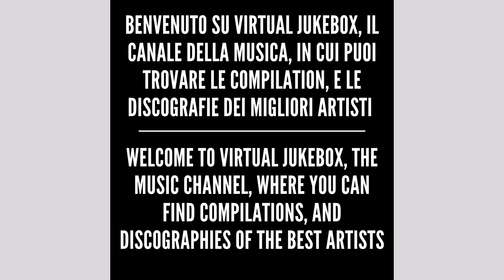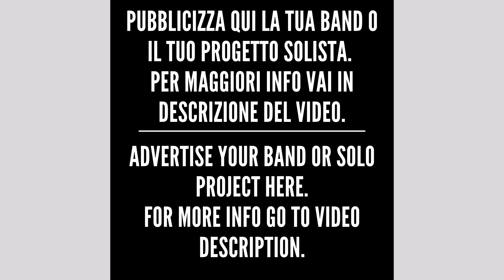Elisa - It is what it is - HQ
You can also advertise *YOUR BAND* or *SOLO PROJECT*

*For more info write here*

*Testo/Text - It is what it is*

Then comes the sun, comes the sun, comes the sun
I'm packing my stuff
Crying 'cause he's gone
I'm not gonna see any of you there
I'm gonna go far, I have to be faster
Maybe I'll get there before the pain
Won't leave anything
Won't take anything
Only a story to tell one day
It can't be too hard, I keep telling myself
While the ground's missing, what's coming after?
It is what it is, I just need to see you
And hold you and cry with you and be with you
It is what it is, I just need to see you and hold you
And cry with you and be with you
I was afraid of too many things but
Dying to prove I was strong enough
To make my own way, to make it myself
To keep my head up
Be the one who helps
But it's got me crying
It's got me crawling
I'm so grateful 'cause it's got me knowing
It beats with my heart, the love that we made
Shines through my eyes
It's out of the maze
Then comes the sun
Summer gone
Air getting colder
I wished that I was one of those leaves
Carried by wind
Naturally dying
Never drank water
Never touched fire
But it got me thinking
It got me going
Can't be a leaf because I am woman
It is what it is, I just need to see you and hold you (then comes the sun)
And cry with you and be with you (comes the sun)
It is what it is, I just need to see you and hold you (comes the sun)
And cry with you and be with you (then comes the sun)
Just be with you
And be with you (comes the sun)
Just be with you, yeah, you (comes the sun)